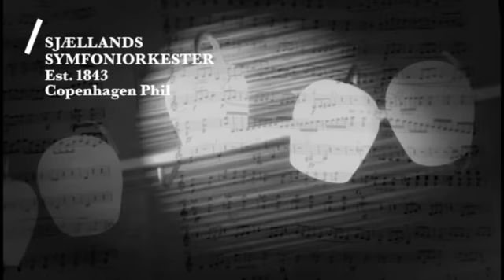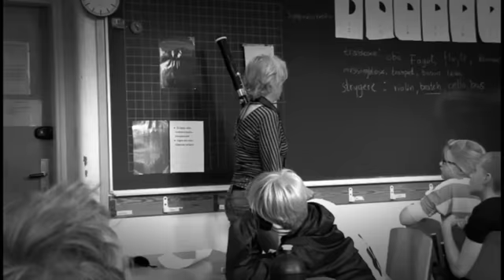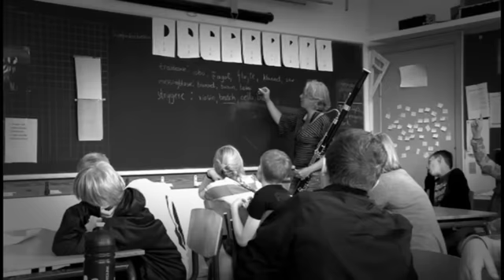Musik På Tværs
Sjællands Symfoniorkester / Copenhagen Phils skoleprojekt: Musik På Tværs. Hvert år spiller vi særlige skolekoncerter for mere end 6000 børn fra 3.-7. klasser på hele Sjælland. Koncerterne er kulminationen på et års musikundervisning efter særligt tilrettelagt Musik På Tværs undervisnings-materiale.

Musik På Tværs is Copenhagen Phils annually school project for more than 6000 school children.